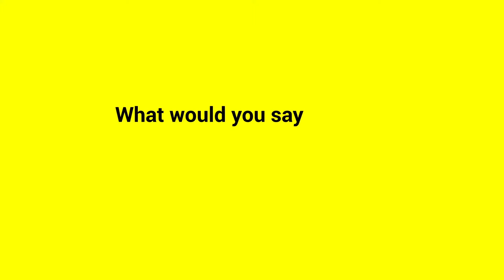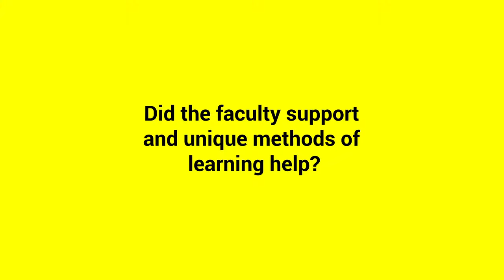Meet Jethro Tucay, BBA 2021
Jethro Tucay is currently doing his BBA at Nexford in the Philippines. He is thrilled that he is receiving a global US degree whilst still being able to stay local to achieve it. He also loves the fact that because he is making use of online learning, he can work his studies around his family and demanding job. For him, the benefit of being with Nexford is that he is able to increase his skillsets that he can use to good effect in his future career.